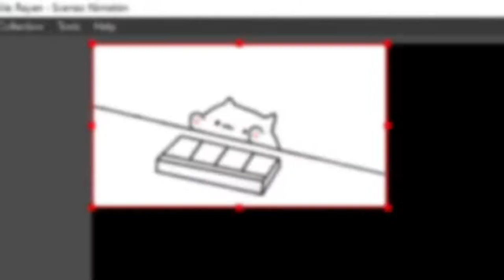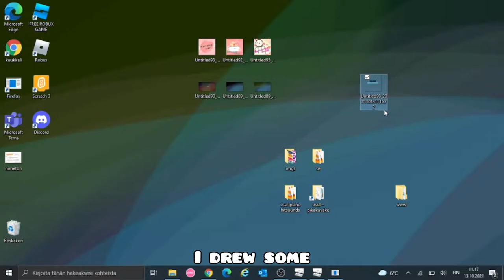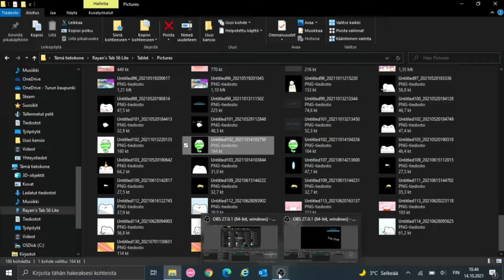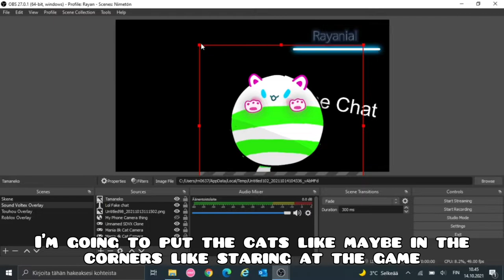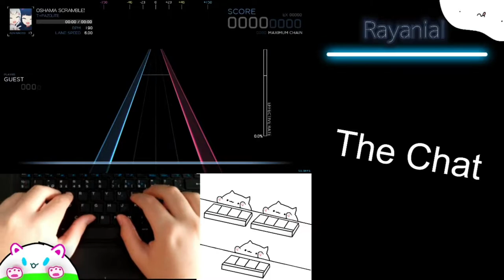Making Overlays/Scenes wtv it's called (also playing Usc/sdvx, Touhou, Roblox)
Rules:
English only! (Unless it's a joke)
Don't be mean, rasist, stuff like that.